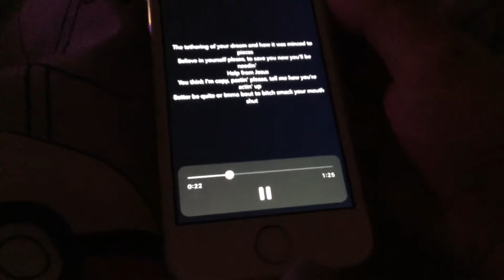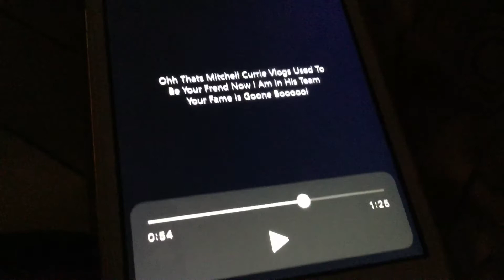What is THIS!